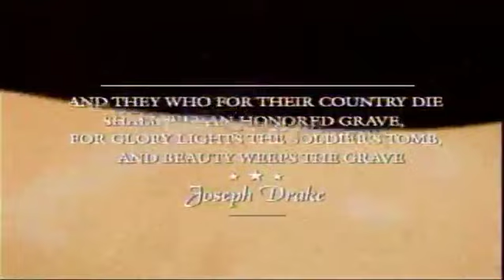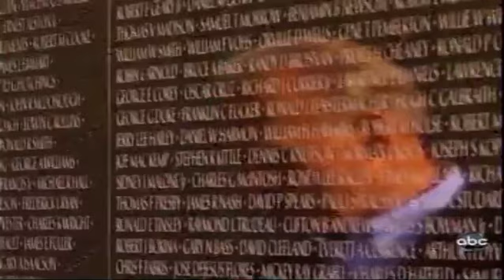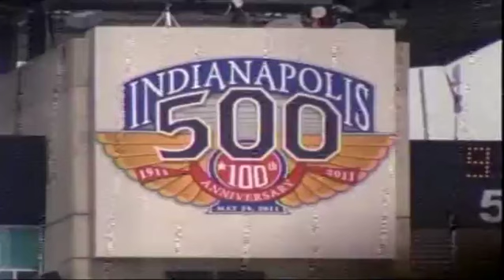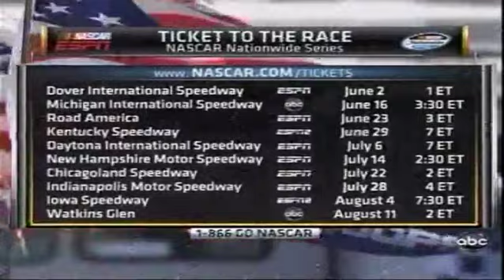2012 HISTORY 300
2012 HISTORY 300